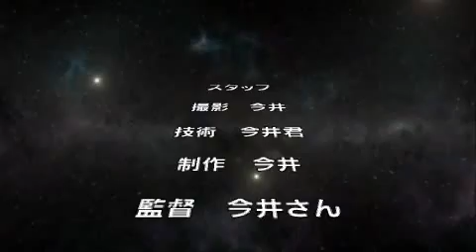水田稲穂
田んぼの稲穂がたれ始めています